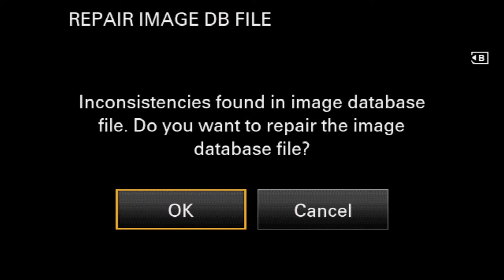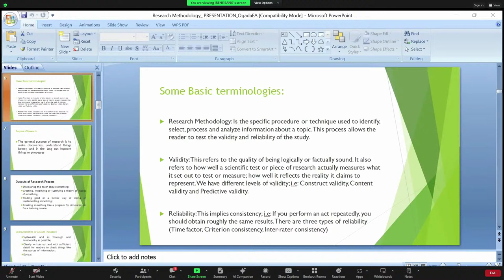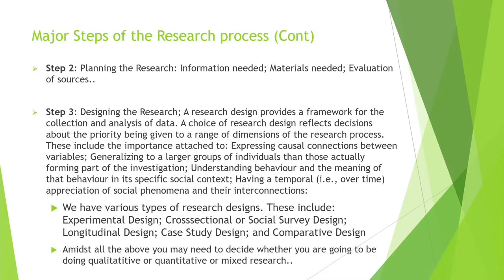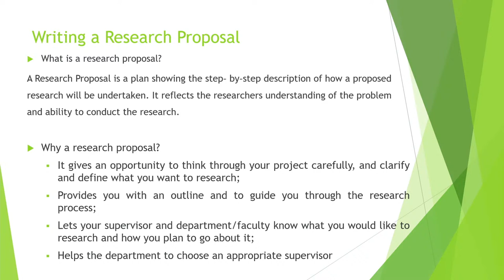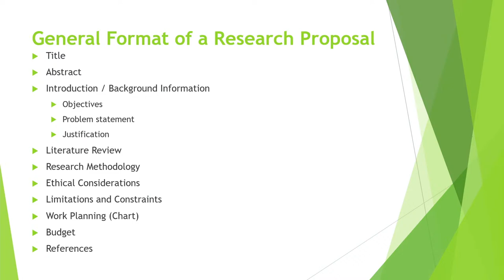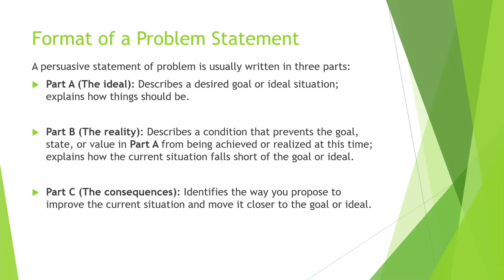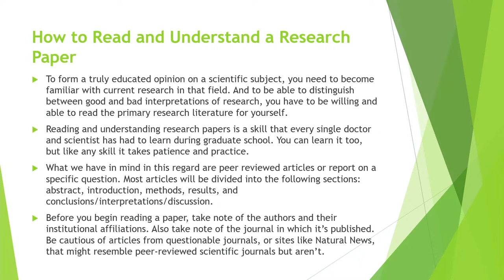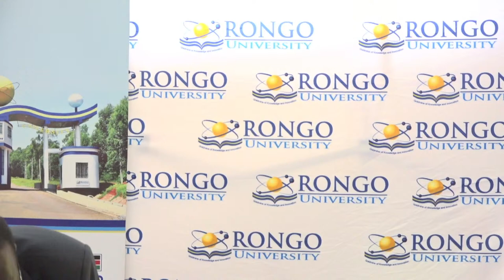Rongo University 4th International Multidisciplinary Conference - Day 1 Second session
Rongo University 4th International Multidisciplinary Conference